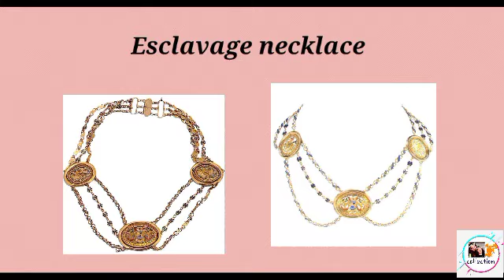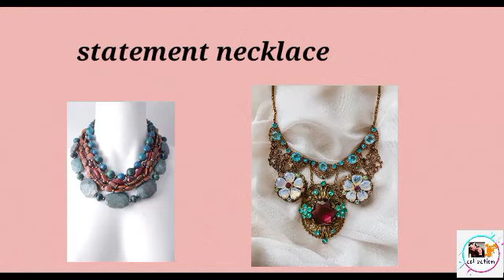Type of necklace with their name for girls|| Fashion collection🙏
I hope this video will become helpful and you get ideas from there.

🙏Guys if you wants to see any type of video  related to 💃outfit collection OR outfits with names then you may tell us through comment section or through instagram. 🤗

Guys please don't forget to